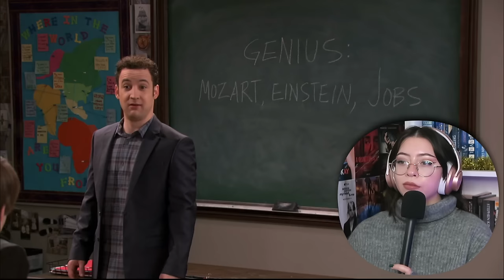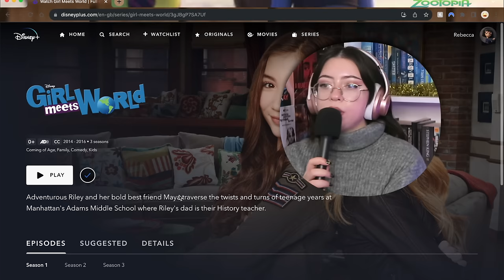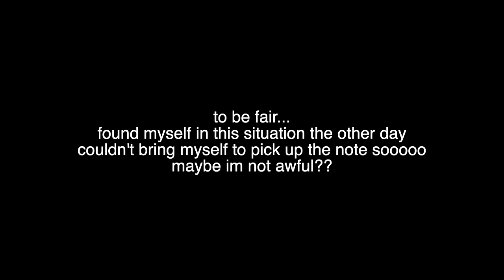I Watched The Most CONTROVERSIAL Episodes Of GIRL MEETS WORLD **reaction/commentary**